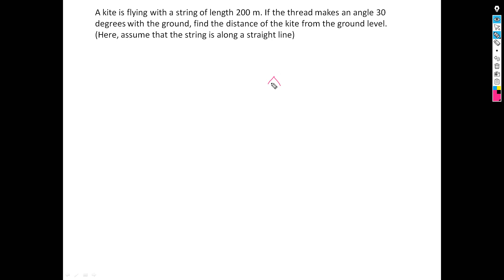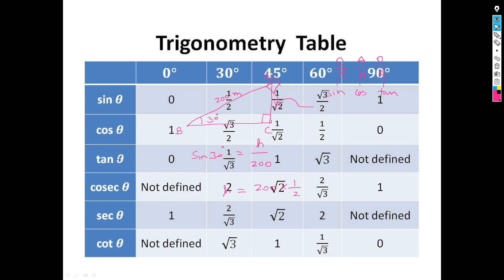Trigonometry - Steps to solve application problems - Class 10 - Part 6